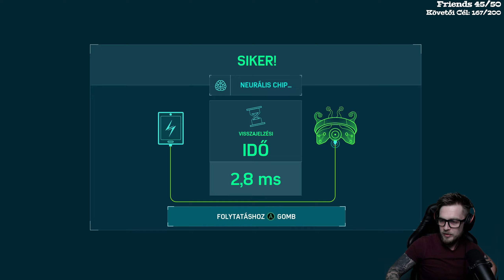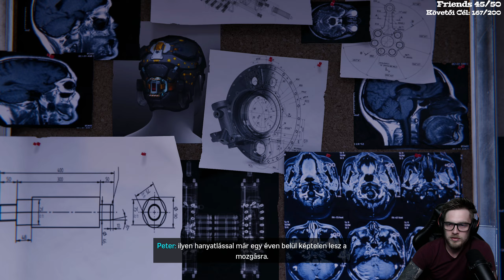Marvel's Spider-Man (PC) (Magyar Felirat) #6